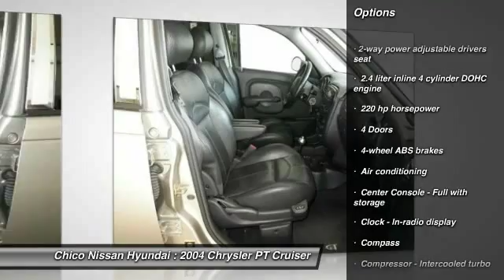2004 Chrysler PT Cruiser Chico CA U7255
2004 Chrysler PT Cruiser GT

Chico Nissan Hyundai
575 Manzanita Ave

Includes a CARFAX buyback guarantee* Safety equipment includes: ABS, Traction control, Passenger Airbag, Front fog/driving lights...Other features include: Power locks, Power windows, Sunroof, Turbo, Air conditioning...